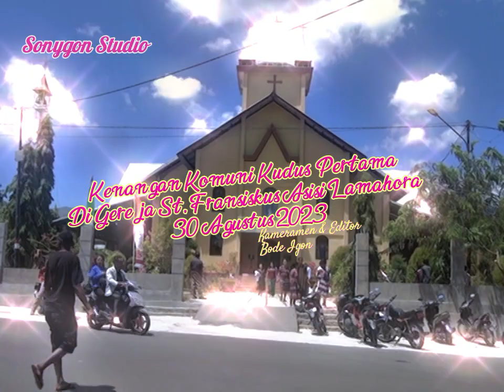KENANGAN KOMUNI KUDUS PERTAMA DI GEREJA ST. FRANSISKUS ASISI LAMAHORA 30 AGUSTUS 2023 .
KENANGAN KOMUNI KUDUS PERTAMA DI GEREJA ST.  FRANSISKUS ASISI LAMAHORA 30 AGUSTUS 2023 .DUKUNG TERUS CANEL INI AGAR KAMI TETAP SEMANGAT DALAM BERKARYA